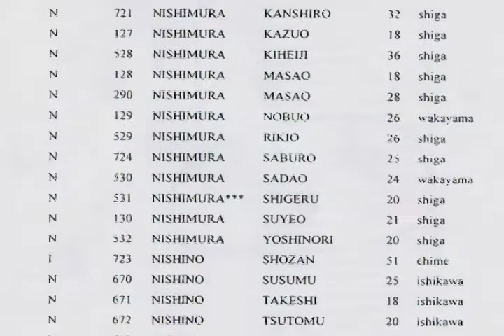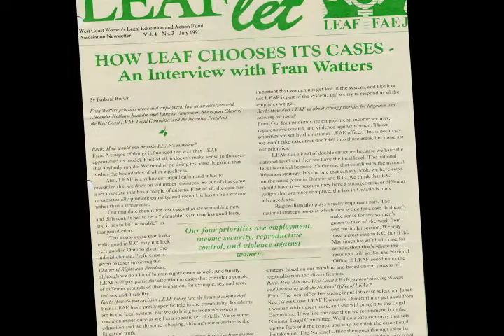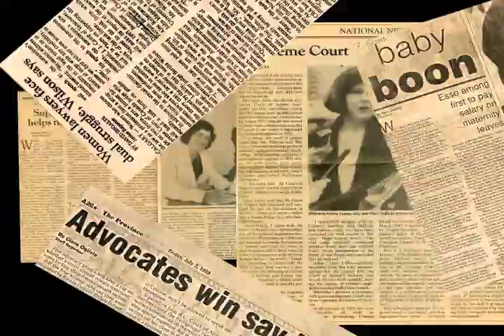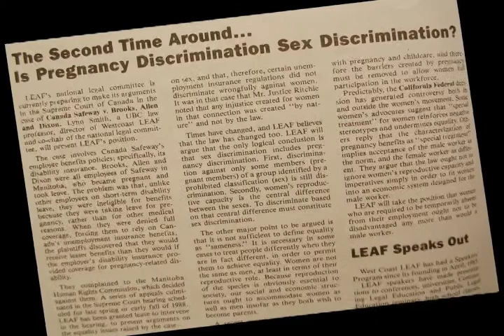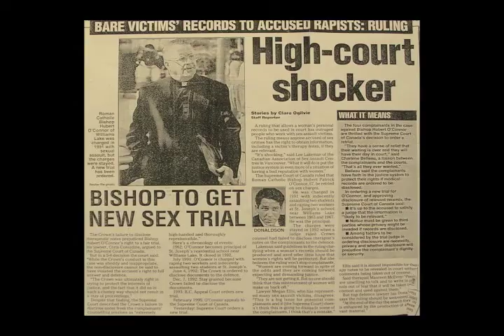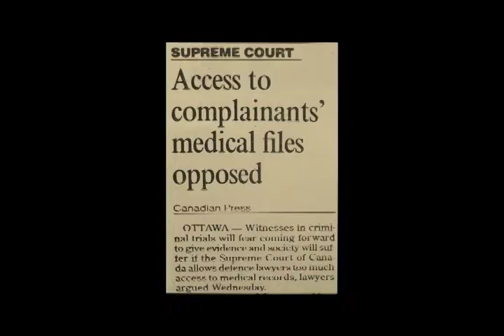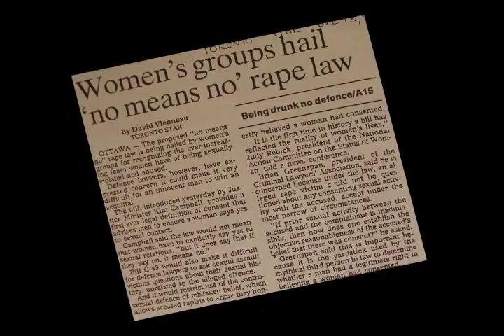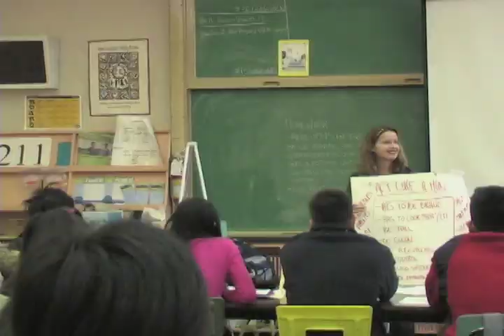Transforming Women's Future: 2/3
West Coast LEAF:  Transforming Women's Future
Film produced by West Coast LEAF and Pampa Productions
Directed and edited by Julia Iriarte and Eva Urrutia